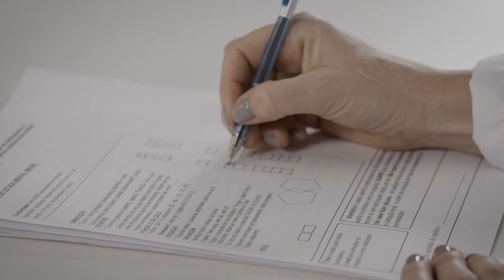Aula de Medicina / Geriatria - Parte 2/3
Segunda parte de três da série médica! 🤩

Vídeo Aula - Curso de Medicina / Geriatria - Parte 2/3

Minha personagem é a Dra. Camila, Geriatra.Contraceno com as atrizes maravilhosas @yaraforrer como Dona Ana e @kelisilveira como Mirela

Booker @suelimirandah ❤🎬❤